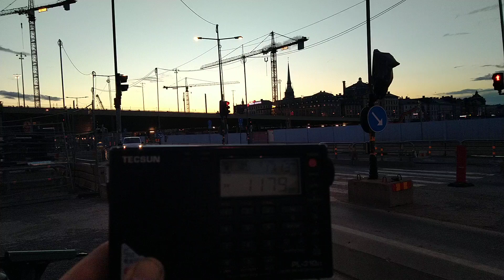May 31, 2022